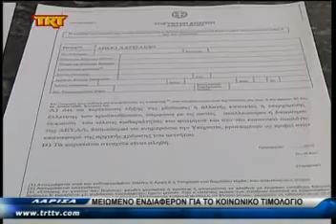Μειωμένο ενδιαφέρον για το κοινωνικό τιμολόγιο